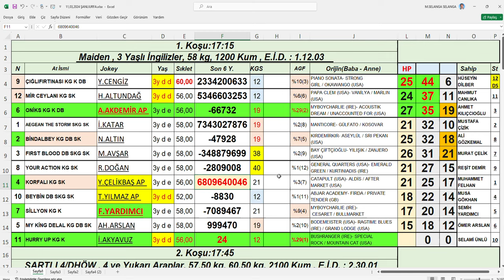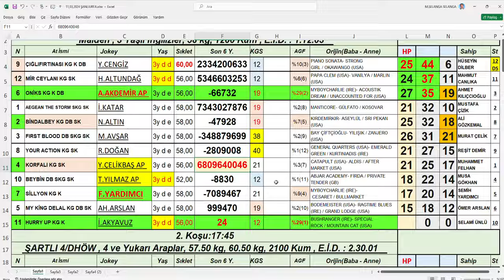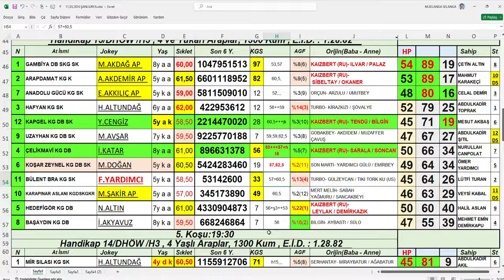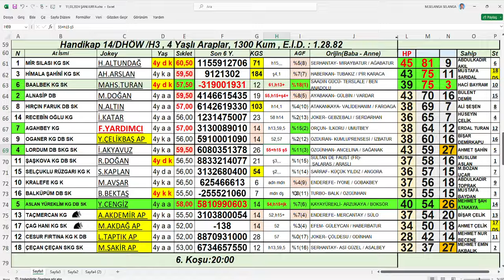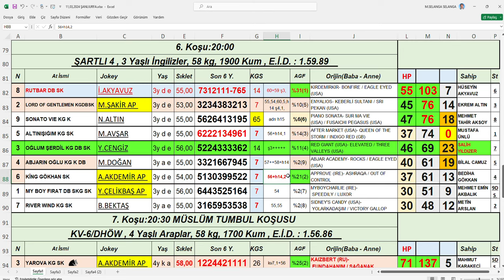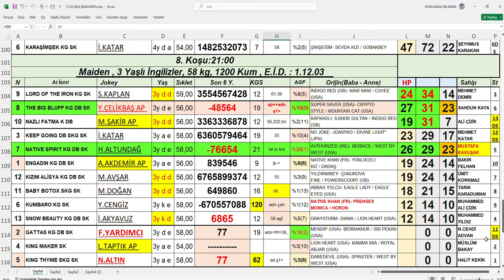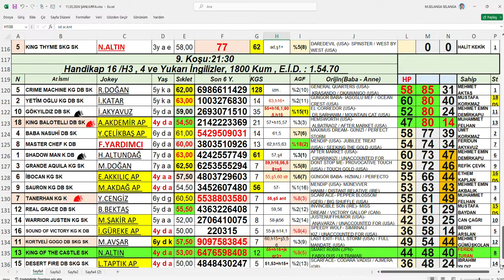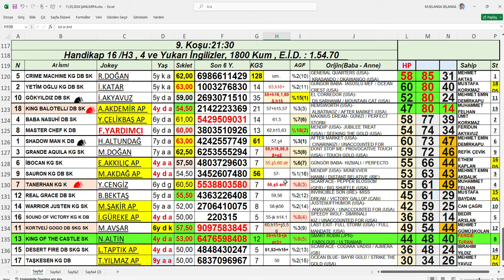11,03,2024 Şanlıurfa At Yarışları Handikap Analiz Bülteni